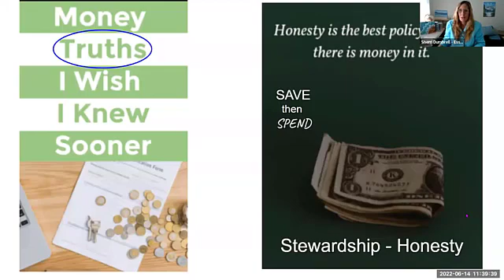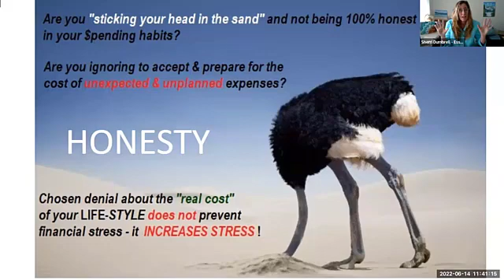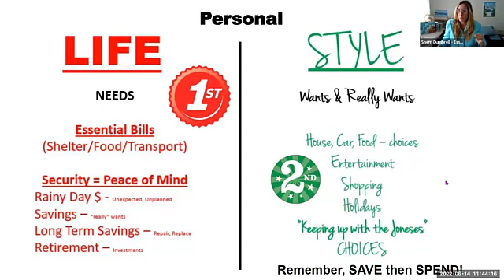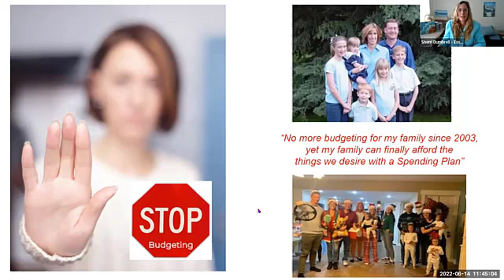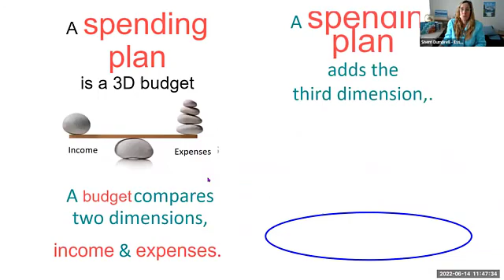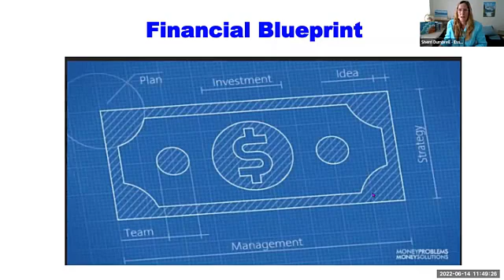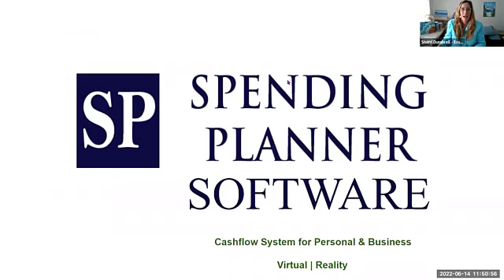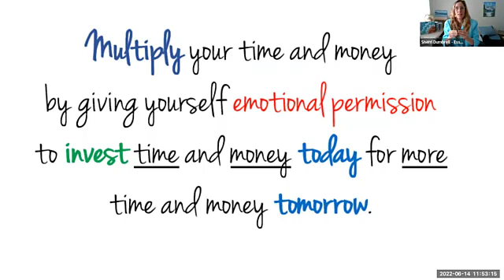Essential Money Talks (Episode 21) - Sherri's 'really' want is and HOW she achieved it.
Budgeting is Broken and a Spending Plan is the Answer!